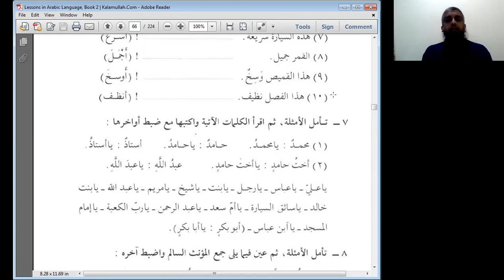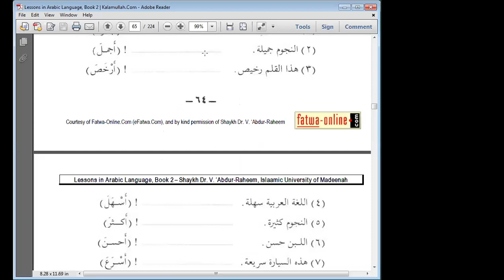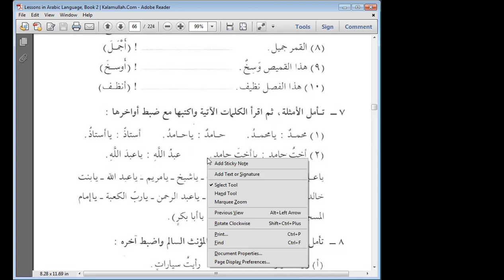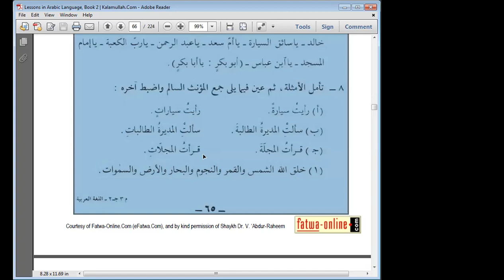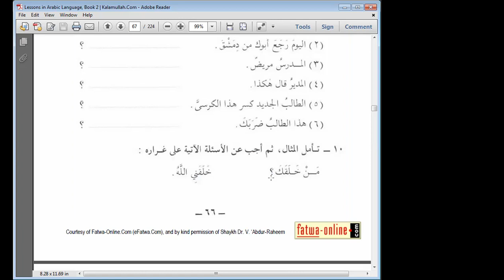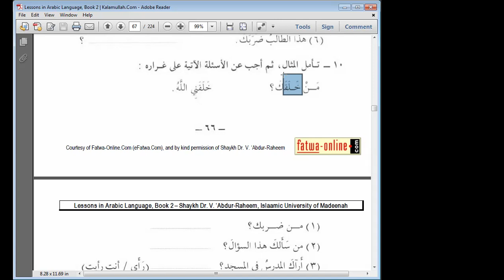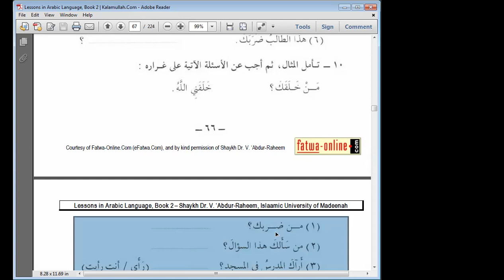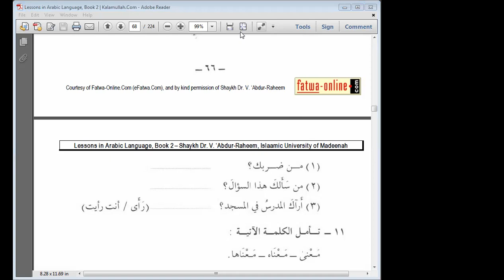Asim class Sep 15